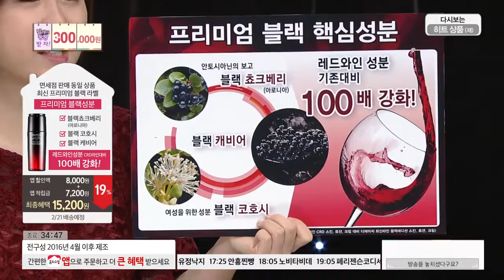[홈앤쇼핑] 참존디에이지